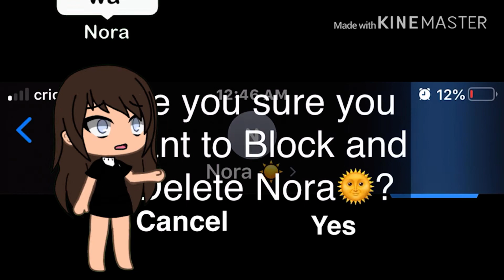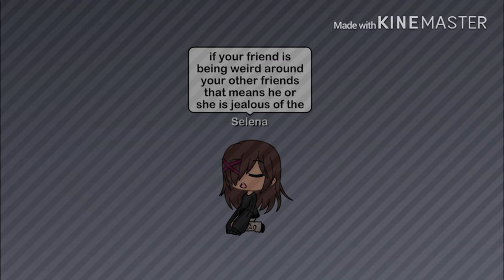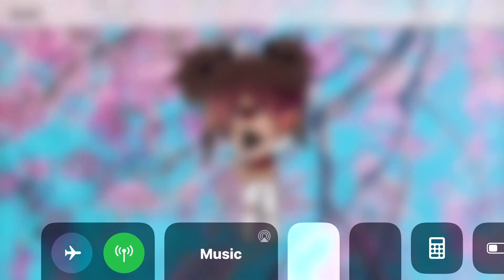Better now...~GLMV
Better now by Post Malone, Sorry I ran out of storage in my phone so I have to screen record the video’s now